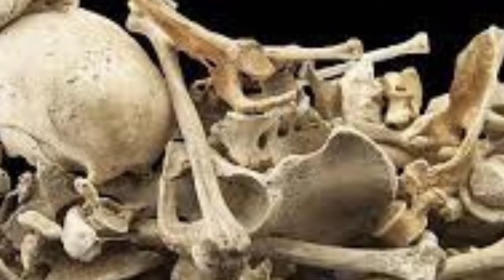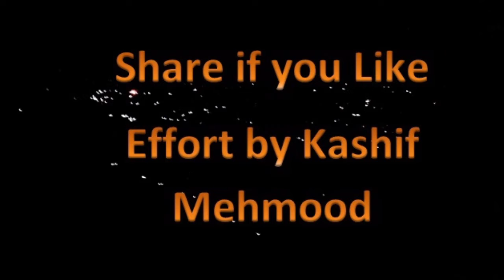koh-i-Chiltan Roohon ka Ghar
I this video you will watch documentary on the mountain  koh-i-Chiltan situated in Baluchistan Pakistan.